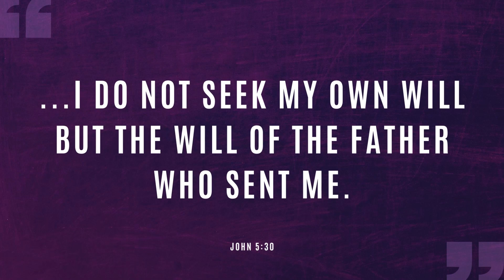A YOUNG MAN WITH GRUDGES AGAINST GOD- WHAT HE TOLD ME | #978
How often have you put yourself in God's position and made Him your servant? Wanting things your way, your will prevailing in everything; unfortunately, there's no way He can do His best if you don't allow it, so trust and learn this faith with quality.